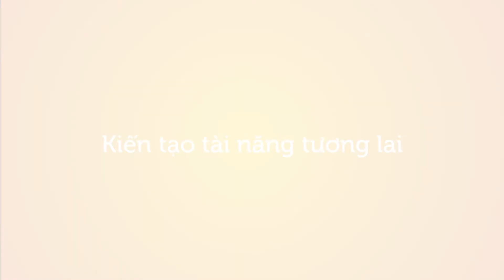CÙNG NHÌN LẠI CHUỖI THỬ THÁCH KỸ NĂNG SỐNG "7 NGÀY THỬ THÁCH CÙNG UTS"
Chuỗi thử thách Kỹ năng sống "7 ngày thử thách cùng UTS" đã đi đến hồi kết, hãy cùng ad nhìn lại những khoảnh khắc đáng nhớ của dự án này thông qua clip bên dưới đây nhé!
Đặc biệt, thầy Anthony Roberti, Head of School của UTS, sẽ dành tặng những món quà là vé tham dự trò chơi Jump arena tại Gigamall Phạm Văn Đồng cho 7 bạn UTS-ers tham gia nhiều thử thách nhất. Các bạn hãy đón chờ đến buổi chào cờ vào thứ Hai tuần sau để nhận được quà từ thầy Anthony nhé!
👉UTS tuyển sinh năm học 2020 – 2021 với nhiều ưu đãi học phí dành riêng cho học sinh vượt qua bài kiểm tra đầu vào.
📍 Địa chỉ: 80/68 Dương Quảng Hàm, P.5, Q. Gò Vấp, TP.HCM
7 DAY CHALLENGE WITH UTS SUMMARY
The "7 Day challenge with UTS" Life skill challenge has come to an end. Now, let's look back at memorable moments of this project via the clip below.
Especially, Mr. Anthony Roberti, Head of School of UTS, is going to present gifts which are Jump arena tickets at Gigamall Pham Van Dong to 7 UTS-ers who took part in the most challenges. Let's look forward to the school assembly next Monday and receive the gifts from Mr. Anthony!
👉 Currently, UTS has begun the admissions program for the school year 2020 – 2021 with many tuition incentives for students who pass the placement test.
📍 Address: 80/68 Duong Quang Ham Str., W.5, Go Vap Dist., HCMC